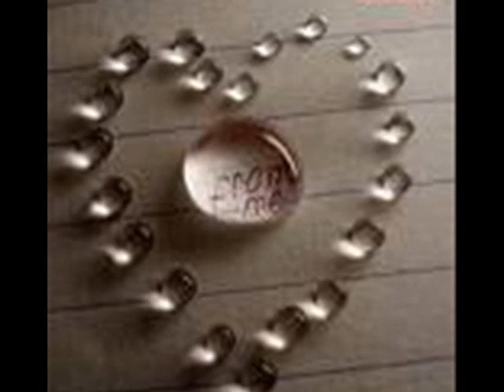main tenu samjawan ke rahat fateh ali khan.wmv